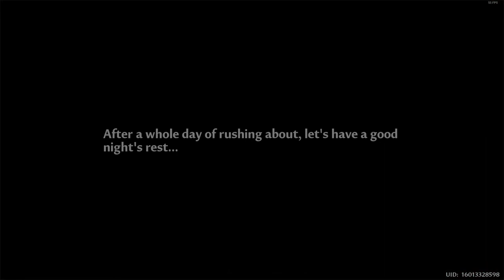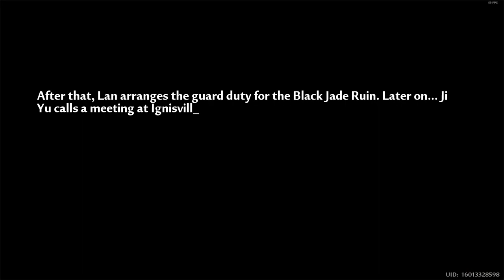[Tower of Fantasy] (2024) Chapter 12 - Ignisville Gale